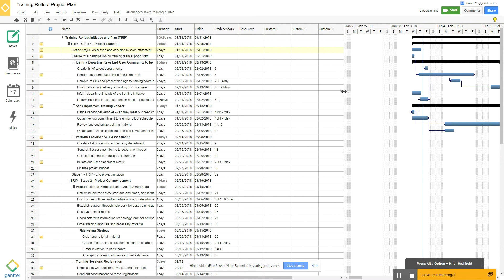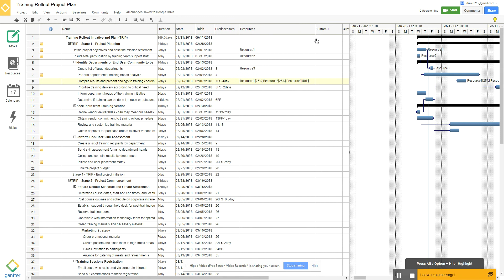Add and Assign Resources